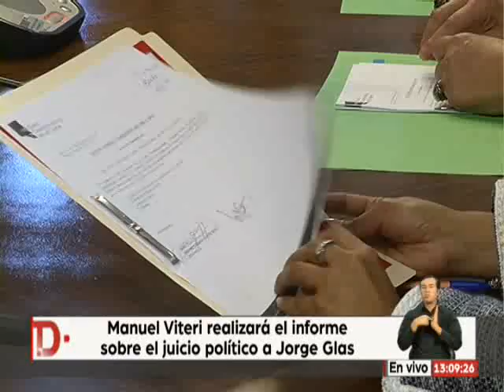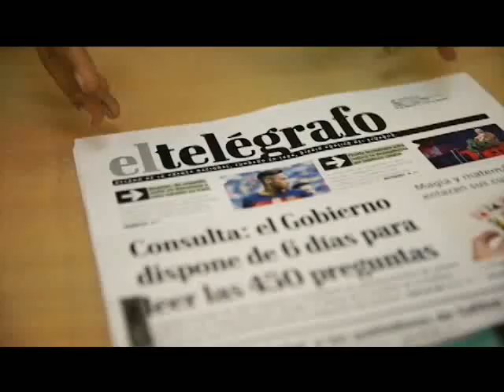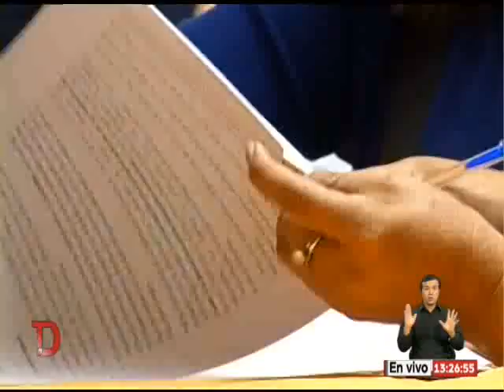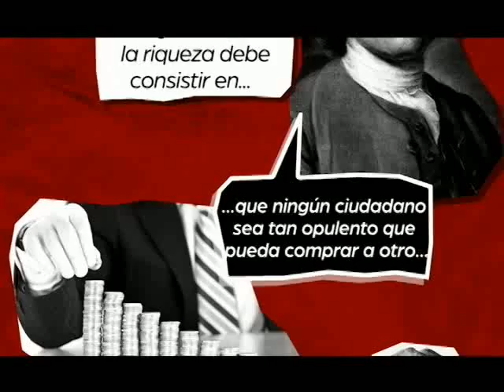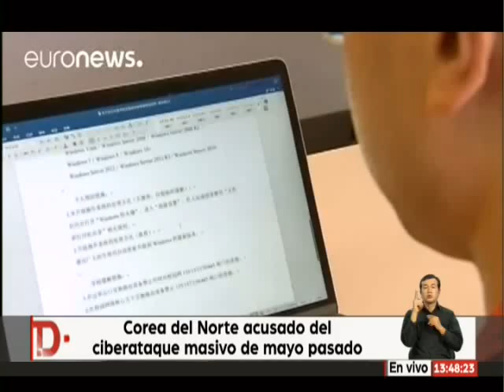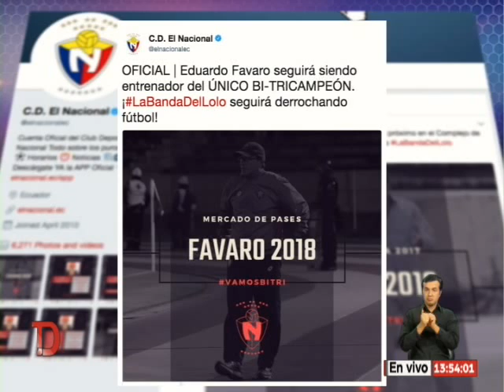TeleDiario | 19.12.2017 (13H00)